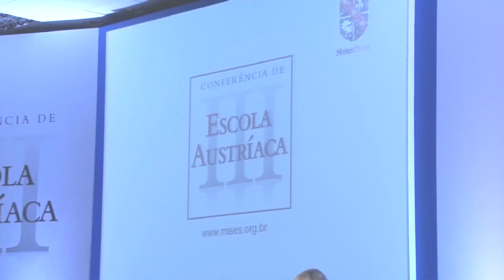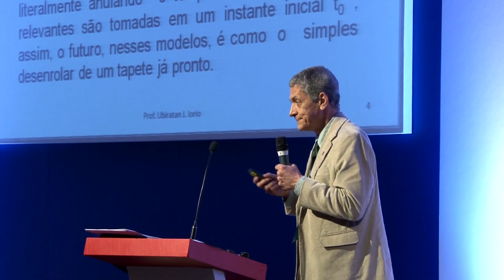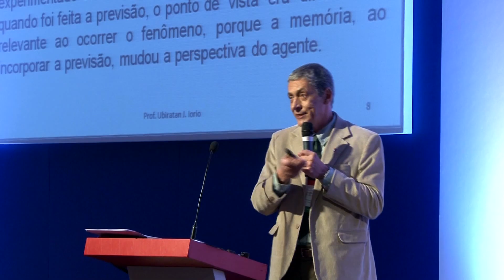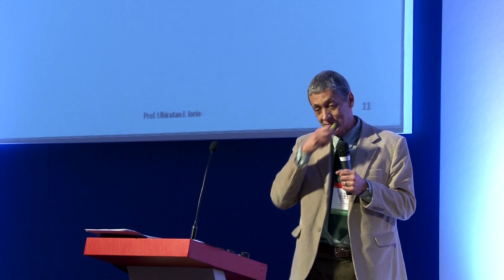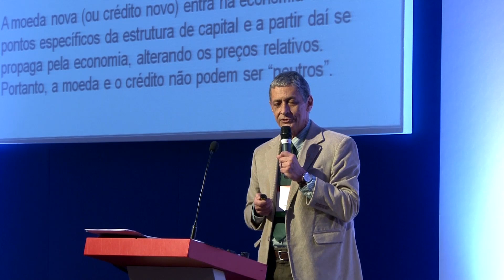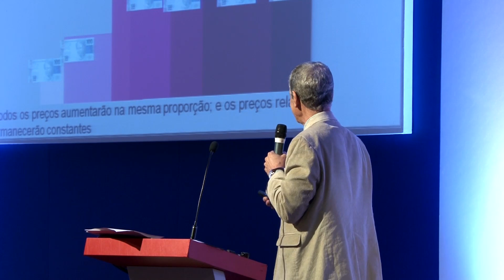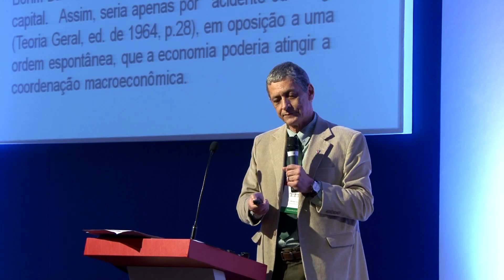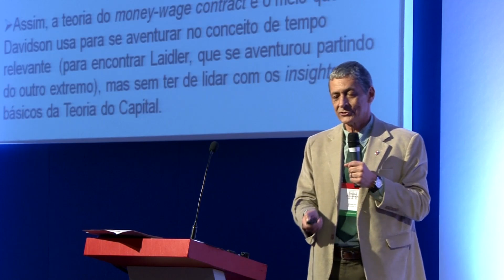"Perdidos no tempo: keynesianos, monetaristas e o enfoque austríaco ao conceito tempo"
Palestra de Ubiratan Iorio

III Conferência de Escola Austríaca
São Paulo - Brasil
12 e 13 de maio de 2012